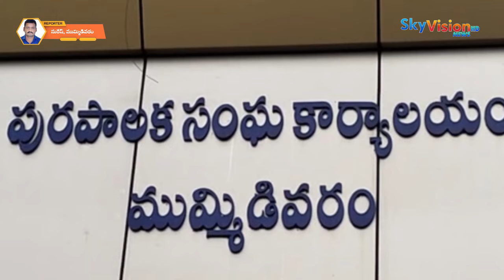తొలిసారి సమావేశానికి విచ్చేసిన దాట్ల సుబ్బరాజుకు ఘనస్వాగతం పలికిన TDP శ్రేణులు, అధికారులు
తొలిసారి సమావేశానికి విచ్చేసిన దాట్ల సుబ్బరాజుకు ఘన స్వాగతం పలికిన తెలుగుదేశం పార్టీ శ్రేణులు, అధికారులు.